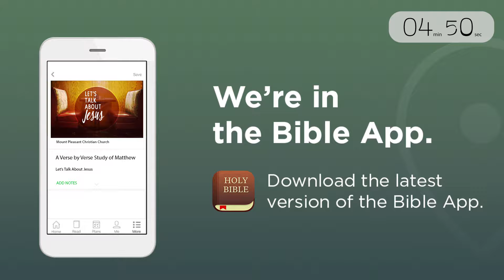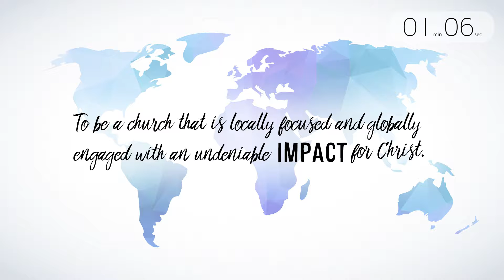MPCC Spotlight :: September 10, 2017